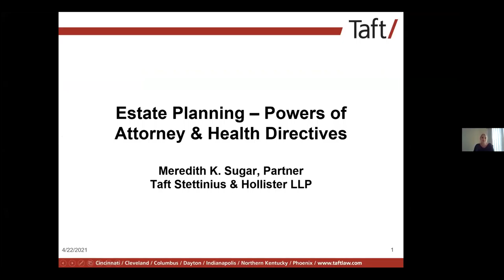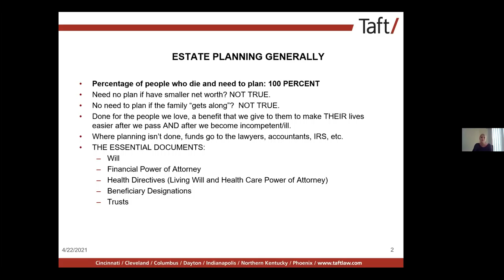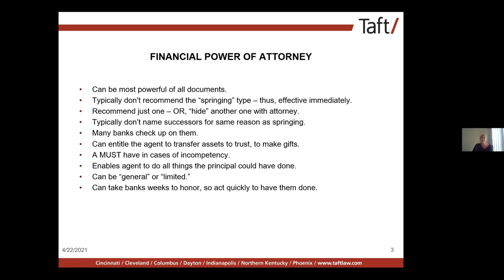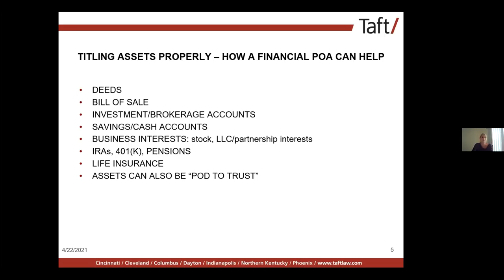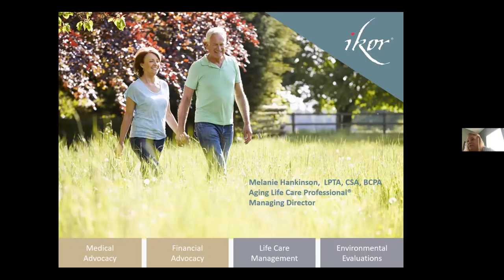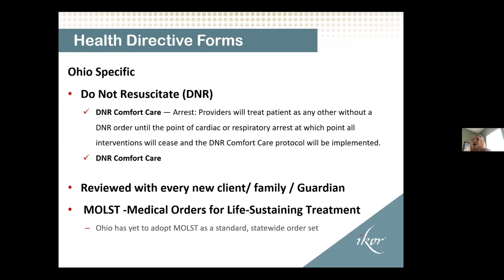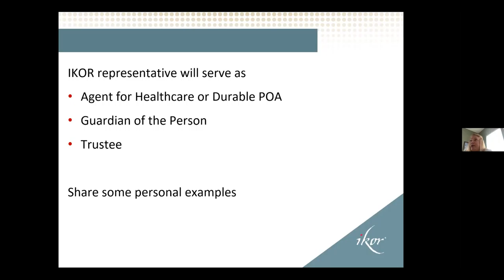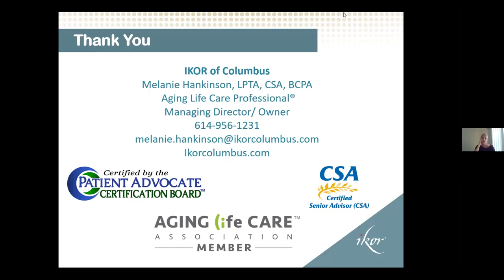Kendal At Home Estate Planning: Powers of Attorney and Health Directives 4/22/21